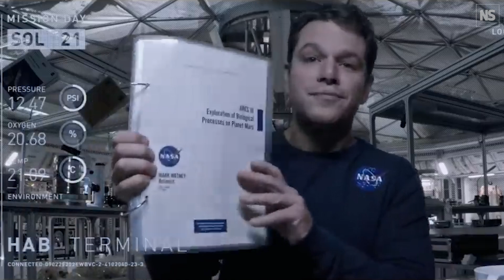From Jurassic Park to The Martian: Five science fiction films that get botany (mostly) wrong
Science fiction films are a firm favourite for many.  And whilst the genre specialises in speculative ideas, there is still a much-needed place for factual accuracy.  Often, however, scientific detail falls by the wayside in big production films.  Why let facts get the way of a good story, eh?  Sadly for some, these glaring errors can be a distracting plot hole too far.  In this episode, botanist James Wong gives his analysis of the botanical accuracy, or lack thereof, in his favourite sci-fi films. From The Martian to Jurassic Park, who knew plants were so hard to get right.

But it’s not all bad, some films almost get it right.  In 2015’s The Martian, botanist-turned-astronaut Mark Watney survives being marooned on the Red Planet by growing his own potatoes. Producing arguably more calories per square metre of growing space than any other conventional crop, potatoes are a logical choice. But the problem lies in how they travelled to Mars.